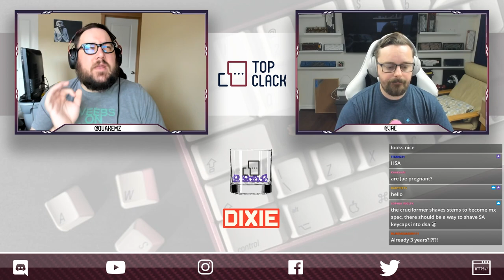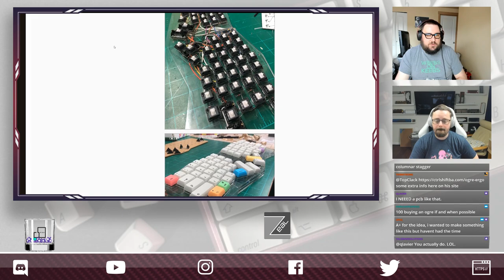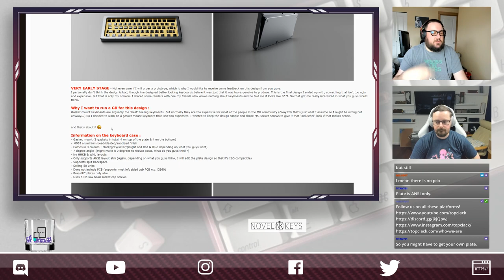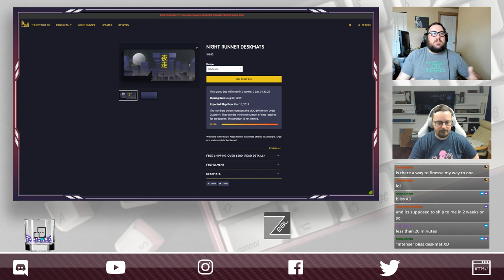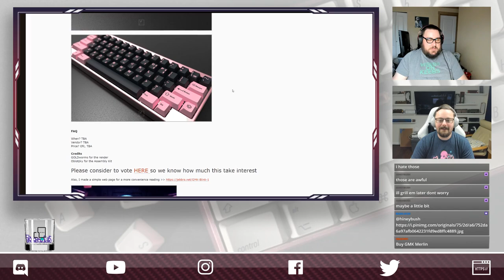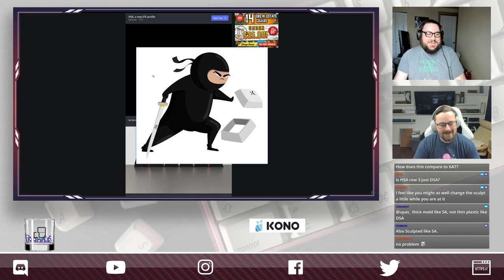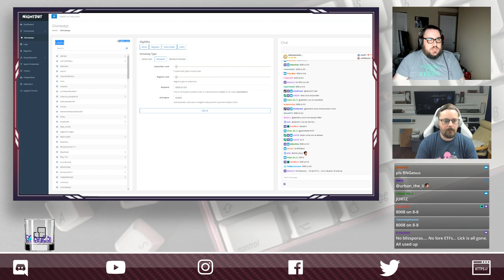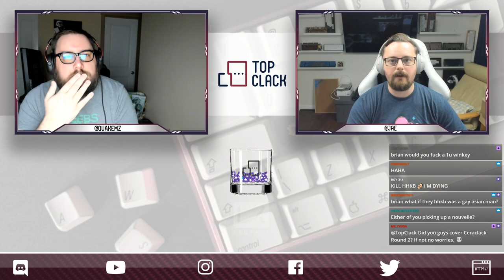Top Clack 8/8/19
[Teaser] HSA - a new keycap profile!